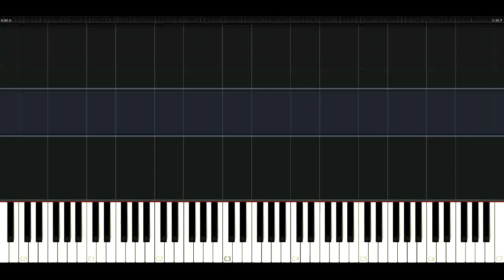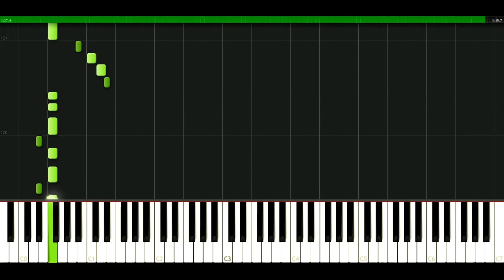Santana - Everybody's everything [Piano Tutorial] Synthesia | passkeypiano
How to play a song: Santana - Everybody's everything